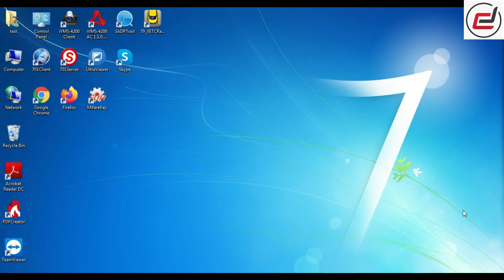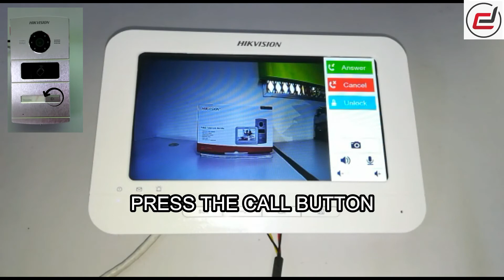How To Configure DS-KH6310-WL & DS-KV8102-IM Video Intercom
DS-KH6310-WL & DS-KV8102-IM